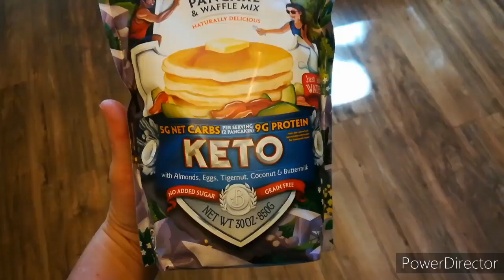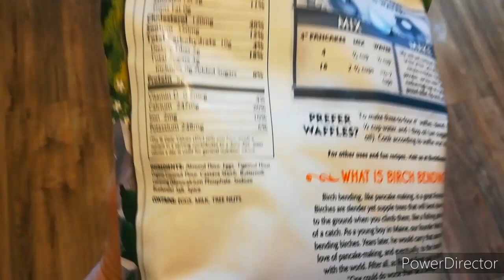Birch Benders Keto Pancakes Review / Friday Keto Meals